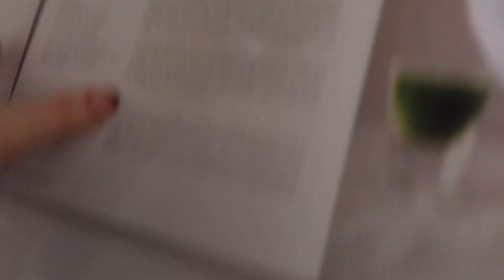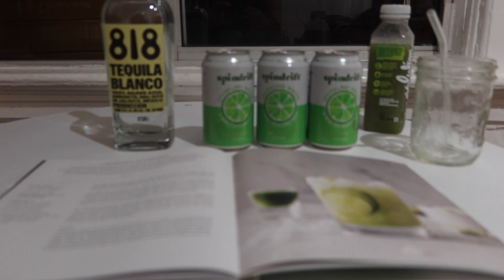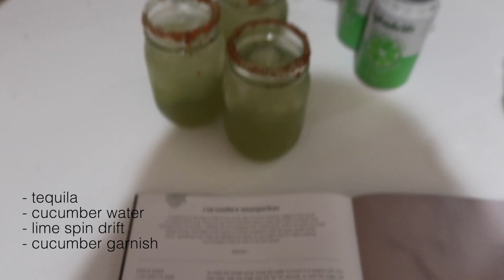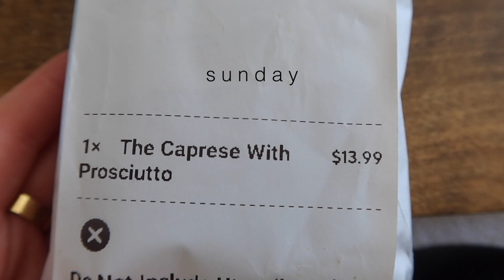San Francisco Weekend Vlog: healthy cocktails, getting makeup done, golden gate bridge view point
welcome back to another SF weekend in the life vlog! My friends and I make healthy cucumber margaritas at home (SO good + refreshing), you MUST try. I get my makeup done, go to a bougie sushi dinner, and go on a 'hike' at Lands End Lookout point (a great view of the San Francisco golden gate bridge)

Let's be friends!! I do a lot of videos on living in SF :)

Things Mentioned:
Cucumber Margarita
- tequila (818 is SO good)
- cucumber water
- lime spindrift or la croix
- tajin rim + cucumber garnish ofc :)

- Sushi restaurant: Mamanoko
- Lucca Deli for the delicious sandwich

Chapters:
0:00 helloooo
1:50 at home cocktails
4:27 glam time
8:26 the BEST sushi
9:19 sunday banter
11:50 Lands End Lookout